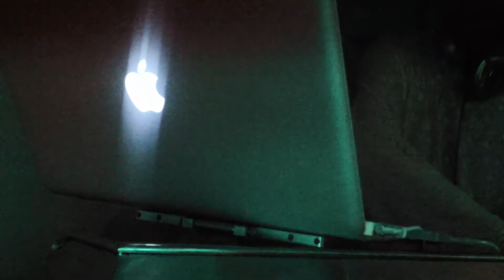Mike Väth @ Stonewall Afterhour 2011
one more special surprise guest @ stonewall afterhour. every Saturday morning form 6am
Stonewall Linz Austria